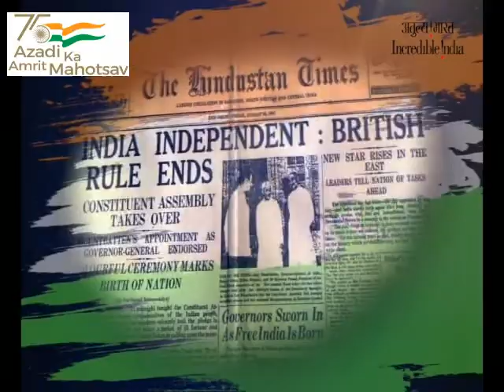Azadi Ka Amrit Mahotsav song sung by Protyush Ghosh & Antara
Document from Protyush Ghosh